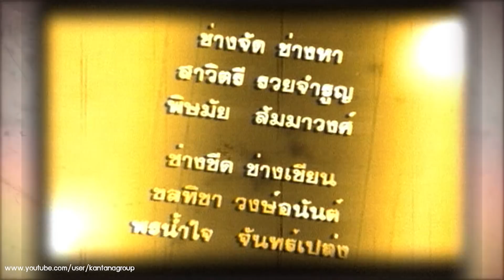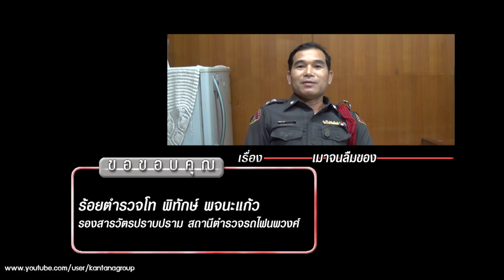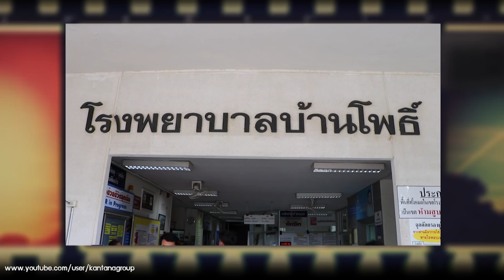คดีเด็ด 10 กุมภาพันธ์ 2561